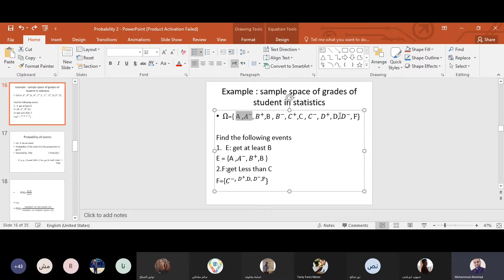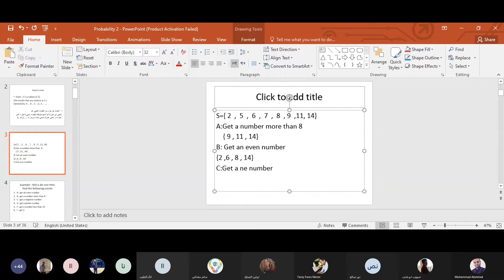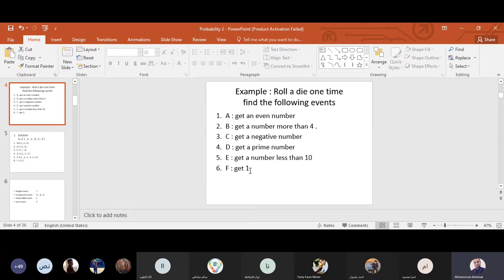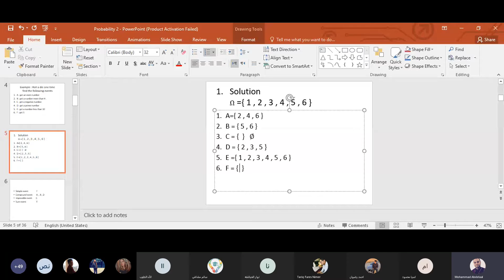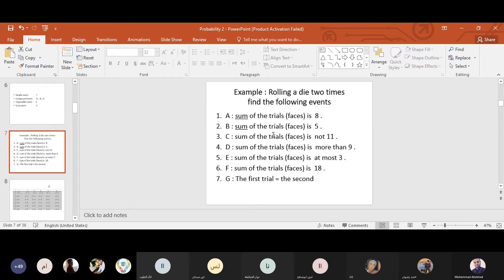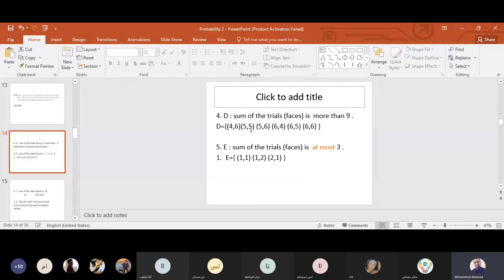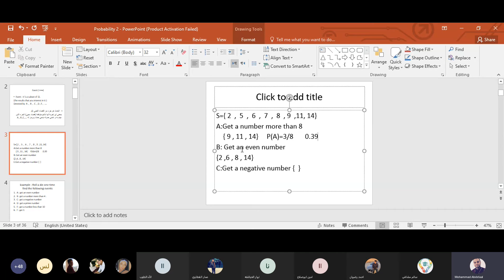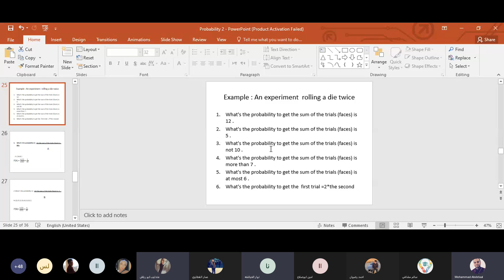Lecture: 23 (Events)